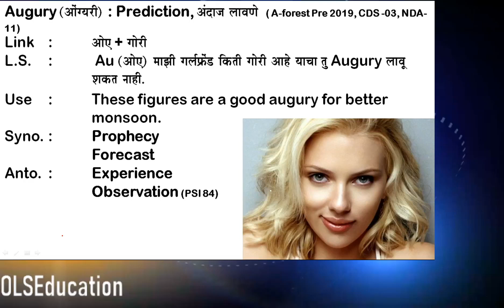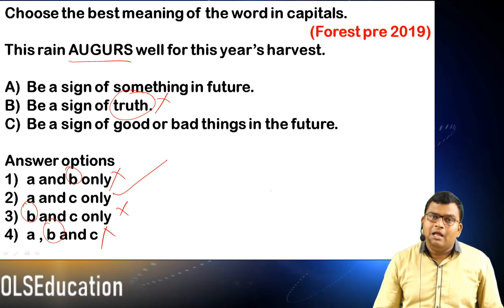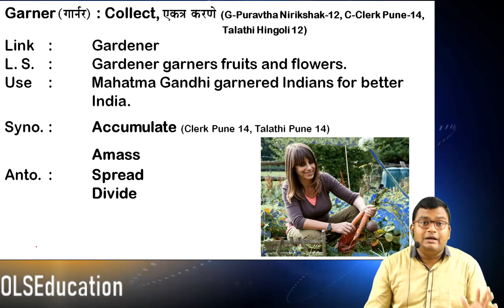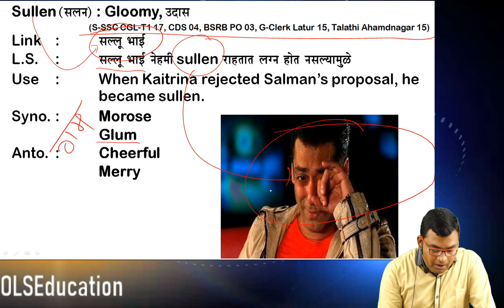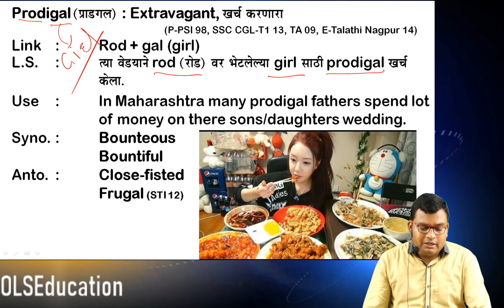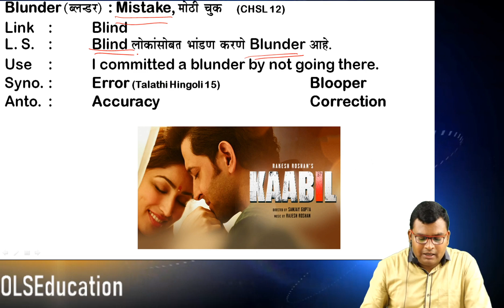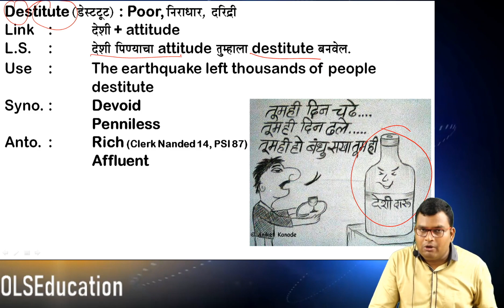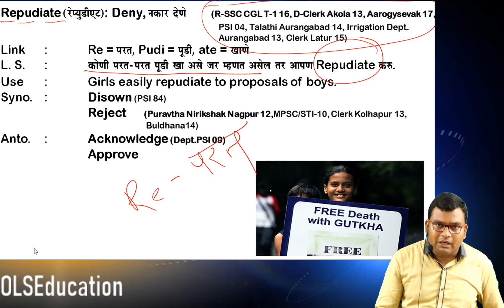Tricky Vocabulary with Visualization and Linking MPSC / PSI / STI /ASO / SSC - By Balasaheb Bodkhe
This is the unique method to study Vocabulary section for various competitive exams such as MPSC, SSC, BANKING, PSI, STI, ASO & Various Saral Seva Bharti..
# MPSC # PSI # STI # ASO # TAHSILDAR # TALATHI # SARAL SEVA BHARTI